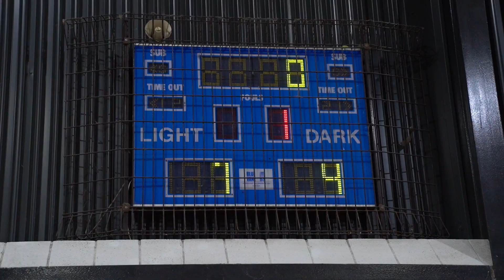Futsal Super 5s Box Hill Mixed GF : EGG F.C. v MAFIA F.C. (18/06/2019)